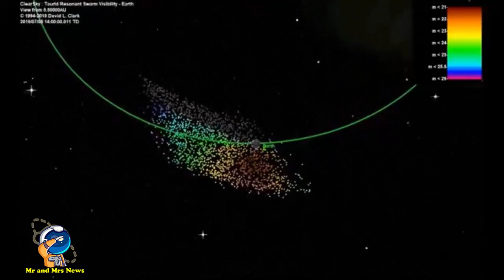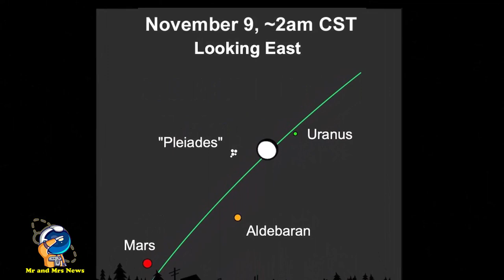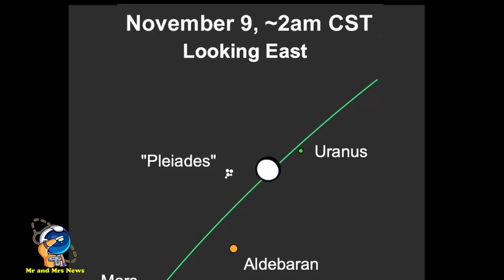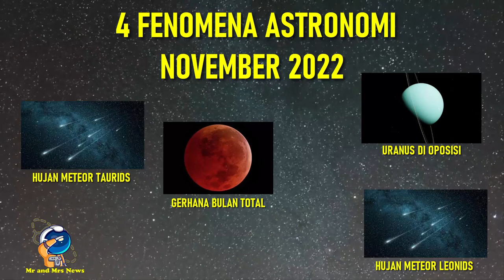FENOMENA ASTRONOMI NOVEMBER 2022, GERHANA BULAN TOTAL 2022 ( astronomy event november 2022 )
terimakasih !!

Hujan Meteor Taurid, 4-5 november 2022. Taurid adalah hujan meteor kecil yang berlangsung lama dan hanya menghasilkan sekitar 5-10 meteor per jam. Ini tidak biasa karena terdiri dari dua aliran yang terpisah. Yang pertama dihasilkan oleh butiran debu yang ditinggalkan oleh Asteroid 2004 TG10. Aliran kedua dihasilkan oleh puing-puing yang ditinggalkan oleh Komet 2P Encke. Hujan ini berlangsung setiap tahun dari 7 September hingga 10 Desember. Puncaknya tahun ini pada malam tanggal 4 November.

Gerhana bulan Total 8 november 2022. Gerhana bulan total terjadi ketika Bulan melewati sepenuhnya bayangan gelap Bumi, atau umbra. Selama jenis gerhana ini, Bulan secara bertahap akan menjadi lebih gelap dan kemudian berubah menjadi warna merah karat atau merah darah.

Uranus di Oposisi 9 november 2022. Planet biru-hijau akan berada pada pendekatan terdekatnya dengan Bumi dan wajahnya akan sepenuhnya diterangi oleh Matahari. Ini akan menjadi lebih terang daripada waktu lainnya sepanjang tahun dan akan terlihat sepanjang malam. Ini adalah waktu terbaik untuk melihat Uranus.

Hujan Meteor Leonid 17-18 november 2022.Leonid adalah hujan rata-rata, menghasilkan rata-rata hingga 15 meteor per jam pada puncaknya. Hujan ini unik karena memiliki puncak siklon setiap 33 tahun di mana ratusan meteor per jam dapat terlihat. Yang terakhir terjadi pada tahun 2001. Leonid dihasilkan oleh butiran debu yang ditinggalkan oleh komet Tempel-Tuttle, yang ditemukan pada tahun 1865. Hujan turun setiap tahun dari tanggal 6-30 November. Puncaknya tahun ini pada malam tanggal 17 dan pagi tanggal 18.

FENOMENA ASTRONOMI NOVEMBER 2022
PERISTIWA LANGIT NOVEMBER 2022
Hujan Meteor NOVEMBER 2022
GERHANA BULAN TOTAL 2022
GERHANA BULAN TOTAL NOVEMBER 2022
Hujan Meteor Leonid NOVEMBER 2022
Hujan Meteor Taurid NOVEMBER 2022